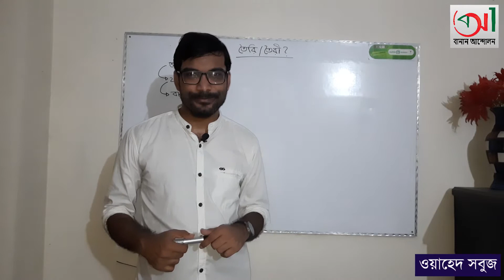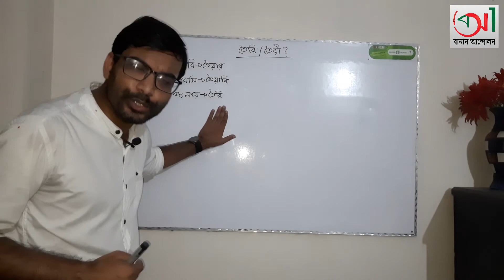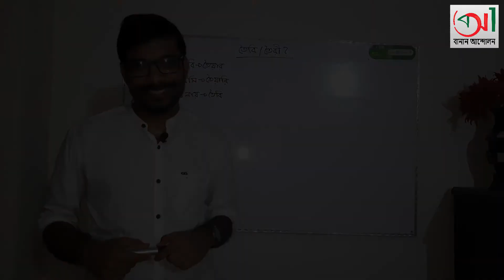‘তৈরি ‘, না-কি ‘তৈরী’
প্রতিদিন তৈরি/তৈরী শব্দটি অসংখ্যবার ব্যভার করে থাকলেও আমরা জানিই না আসলে তৈরি হবে নাকি তৈরী! এর মধ্যে কোন বানান্টি সঠিক এবং কেন? আজকের ভিডিওতে আমরা এই সংশয় দুর করবো।

"শুদ্ধ ভাষা চর্চার আন্দোলন" এ আপনাকে স্বাগত! "বানান আন্দোলন" একটি জনপ্রিয় বাংলা ইউটিউব চ্যানেল যা বিসিএস, চাকরি এবং ভর্তি পরীক্ষার বিভিন্ন গুরুত্বপূর্ণ বিষয় নিয়ে আলোচনা করে এবং সাজেশন দিয়ে থাকে।
আজকের ভিডিওতে  আমরা বাংলা বানানের কিছু নিয়ম-কানুন নিয়ে আলোচনা করবো। হয়তো বাংলা বানানের এমন ছোটখাট বানানে আমরা অনেক ভুল করে থাকি। কারন এই ছোটখাট বানানগুলোয় লুকিয়ে আছে অনেক টেকনিক। আজকের ভিডিওতে আমরা তৈরি এবং তৈরী বানান দুটি নিয়ে আলোচনা করবো।

বাংলা ব্যাকরণ
বানান আন্দোলন
বাংলা,ব্যাকরণ
বিসিএস
BCS,Education,Bangladesh,
বিসিএস প্রস্তুতি
বিসিএস বাংলা সাহিত্য
ভর্তি পরীক্ষা
চাকরি পরীক্ষা
তৈরি
তৈরী